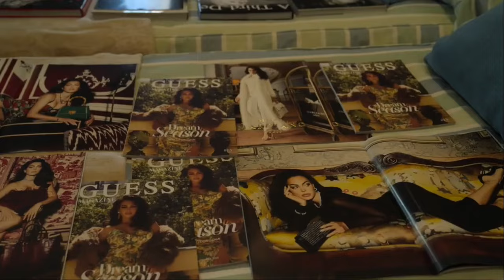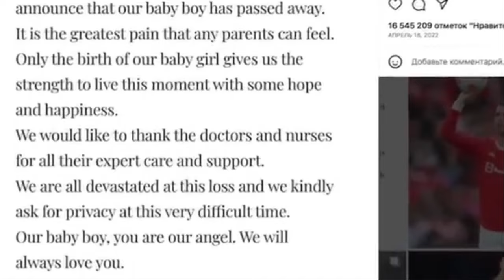THE UNTOLD TRUTH OF GEORGINA RODRIGUEZ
Discover the incredible journey of Georgina Rodríguez, the woman behind the global football icon, Cristiano Ronaldo. Georgina's life is filled with untold stories. In this video, we dive deep into her personal struggles, rise to fame, and the undeniable strength she brings to her family and career. Get an inside look at the real Georgina Rodríguez, beyond the glamour and social media. Watch now to uncover the truth!